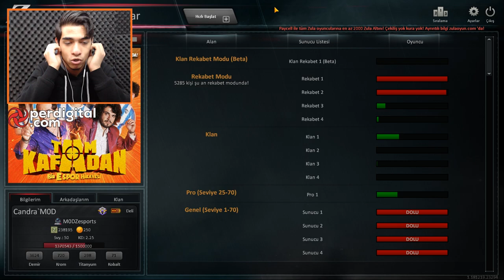ELVEDA ZULA HESABIM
Selamlar arkadaşlar zula süperligdeki candra hesabıma veda zamanı umarım hayırlısı olur güzel günler geçti şimdiden videoma begeni atarmayı unutmayın.